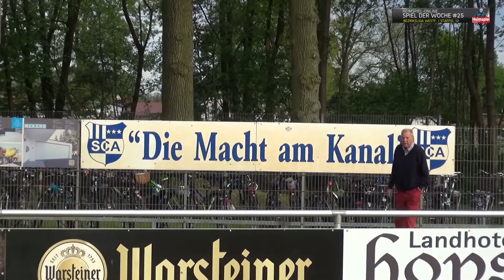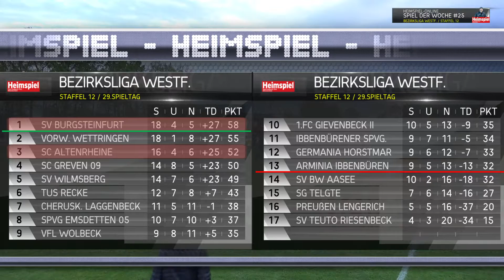HEIMSPIEL 18/19 - Spiel der Woche #25 / Altenrheine - Burgsteinfurt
Videobericht zum Nachholspitzenspiel zwischen dem SC Altenrheine (4.) und dem SV Burgsteinfurt (1.) vom 29.Spieltag der Bezirksliga Westfalen - Staffel 12 der Saison 2018/2019 im Sportpark Altenrheine.

Die Tore der Partie:
59.Minute - 1:0 Janis Schneider (Altenrheine) [08:04]
78.Minute - 1:1 Kai Hintelmann (Burgsteinfurt) [11:06]